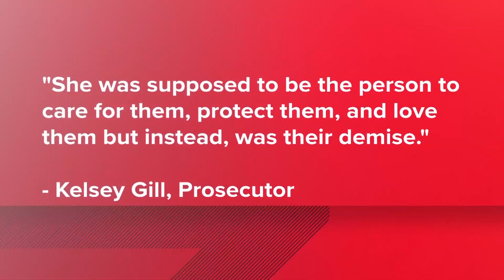Fairfax County mother gets 78 years in prison for murdering her 2 young daughters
Veronica Youngblood was found guilty of murdering her 15-year-old daughter, Sharon Castro, and 5-year-old daughter, Brooklynn Youngblood, in 2018.